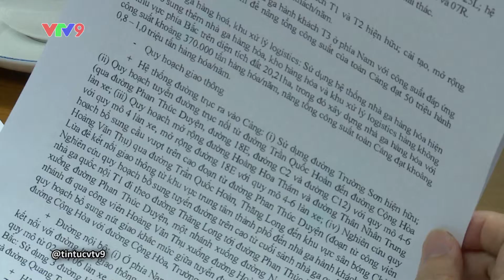TIN HT - CÔNG BỐ QUYẾT ĐỊNH ĐIỀU CHỈNH QUY HOẠCH CHI TIẾT CẢNG HÀNG KHÔNG QUỐC TẾ TÂN SƠN NHẤT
Bộ GTVT và UBND TP.HCM đã công bố quyết định điều chỉnh quy hoạch chi tiết Cảng hàng không Quốc tế Tân Sơn Nhất giai đoạn đến năm 2020 và định hướng đến năm 2030.